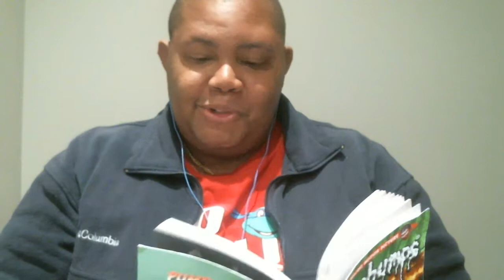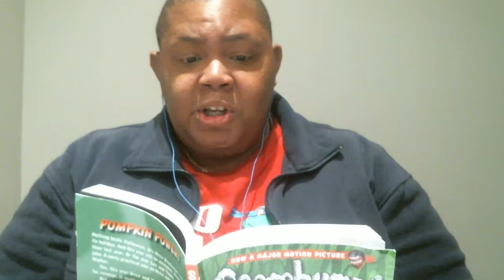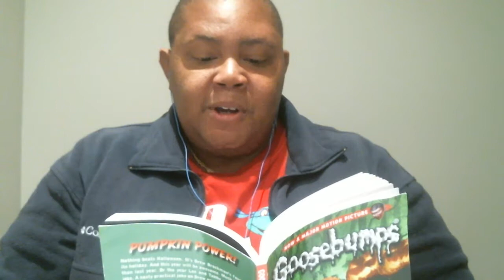Goosebumps Reads: "Attack of the Jack-O-Lanterns" Chapter 15